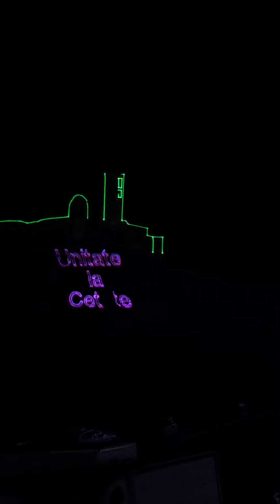Artificii Enisala 2024